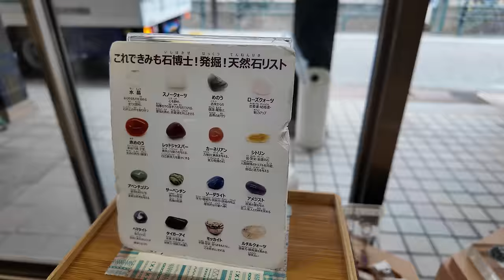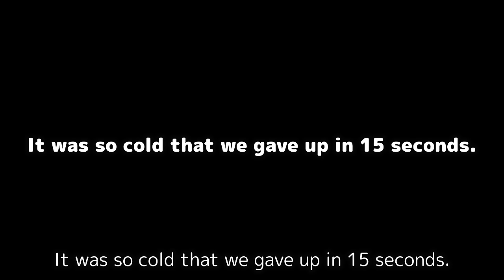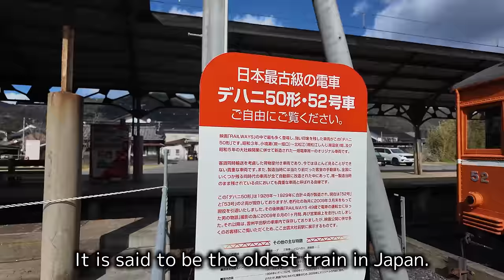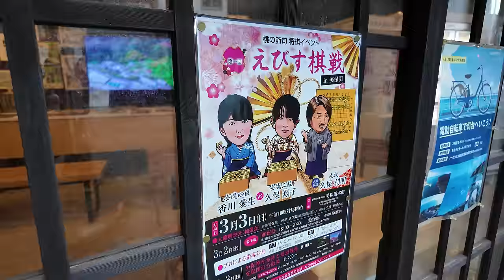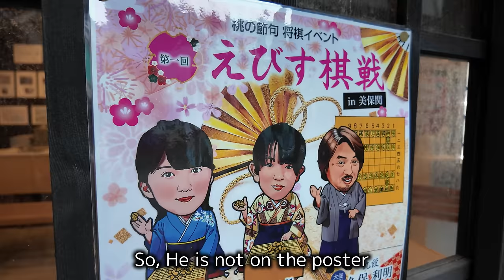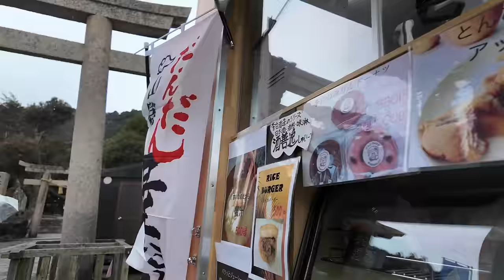Izumo Shrine, Miho Shrine, Tamatsukuri - Vlog about sightseeing in the local area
I went sightseeing in Matsue City, Shimane Prefecture, Japan and the surrounding area with Mr. Taniai, a professional Shogi player.
We held a Shogi AI study session, after which we toured Tamatsukuri, Miho Shrine (Mihonoseki), and Izumo Taisha Shrine. This is a loose travel vlog with less Shogi elements.
Especially in Mihonoseki, a Shogi event was held and we participated in that event.

Menoya, the owner of the restaurant we visited this time

Network Applied Communication Laboratory Ltd.

将棋のプロ棋士である谷合先生と一緒に、島根県松江市とその周辺地域の観光をしてきました。
将棋AIの勉強会を開催しましたが、その後、玉造、美保神社（美保関）、出雲大社を巡りました。将棋要素薄めの、緩めの旅Vlogになっています。
特に美保関では将棋イベントが開催されており、そちらに参加しております。

谷合先生に講師をしていただきました、将棋AIの勉強会（ライブアーカイブ）

勉強会に協賛していただいた企業各社
今回お邪魔したお店を運営する「めのや」様

ファーエンドテクノロジー株式会社　様

株式会社ネットワーク応用通信研究所　様